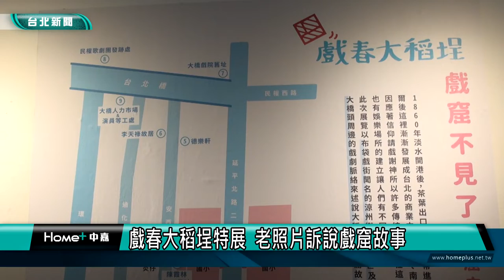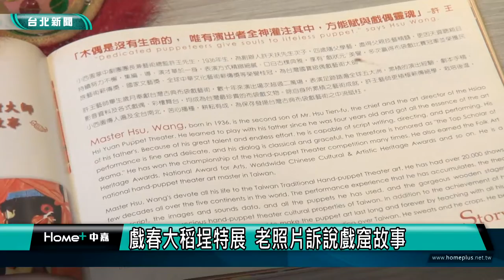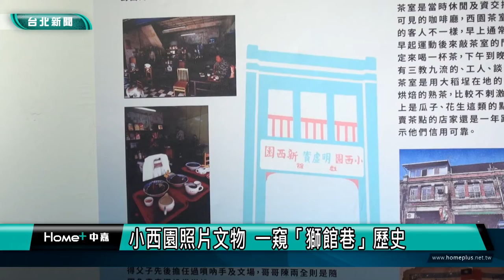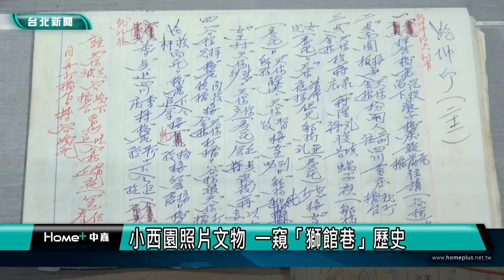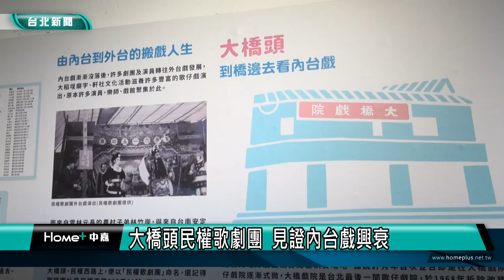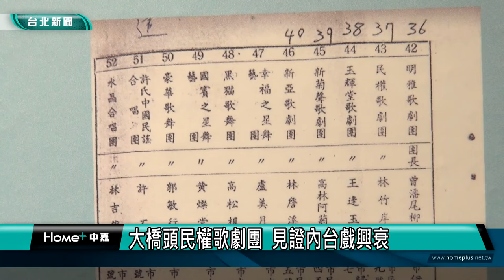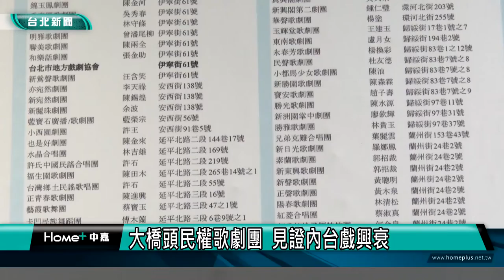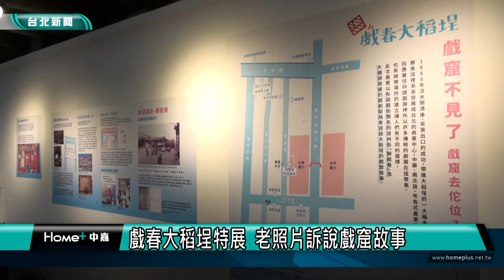台北 藝文|戲春大稻埕|戲春大稻埕特展 老照片訴說戲窟故事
說到台北大稻埕，許多人的第一印象，就是南北貨和年貨的集散地，但過去的大稻埕，其實還有「戲窟」的封號，戲春大稻埕特展-戲窟去叨位了，蒐羅珍貴的老照片與戲班資料，以及戲偶、戲服等，帶領觀眾重溫戲窟的故事。